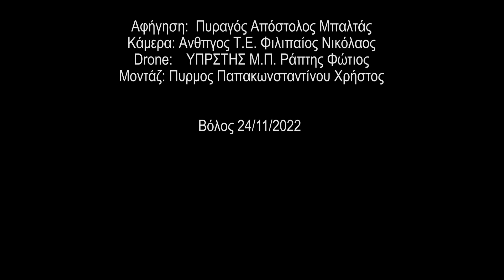ΑΣΚΗΣΗ "ΓΑΙΑ 2022"- ΑΠΟ ΤΗΝ ΠΥ ΒΟΛΟΥ ΣΤΟ 6ο ΓΥΜΝΑΣΙΟ ΒΟΛΟΥ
Συνοπτικά το σενάριο της Άσκησης:
Περί Ω/11:10’ ειδοποιείται το τηλεφωνικό κέντρο της ΠΥ Βόλου για παροχή βοήθειας στο 6ο Γυμνάσιο Βόλου, όπου υπέστη κατάρρευση μέρος του σχολείου και σημειώθηκαν  εκτεταμένες ζημιές στο σύνολο του κτιρίου. Επίσης, ενημερώνεται για πυρκαγιά που έχει ξεσπάσει στον χώρο του καυστήρα φυσικού αερίου.
Με βάση το σενάριο, οι πυροσβέστες απεγκλώβισαν δυο άτομα, τον "γυμναστή" από το υπόγειο που εγκλωβίστηκε ψάχνοντας για αγνοούμενο μαθητή κι  ένα "μαθητή", ο οποίος μέσα στον πανικό του ανέβηκε στην ταράτσα, αντί να κατευθυνθεί στο προαύλιο.
Εκτός σεναρίου, ο Διοικητής της Π.Υ. Βόλου έδωσε και τρίτο άτομο ως εγκλωβισμένο, έναν "γονέα" στο β' όροφο του κτιρίου...